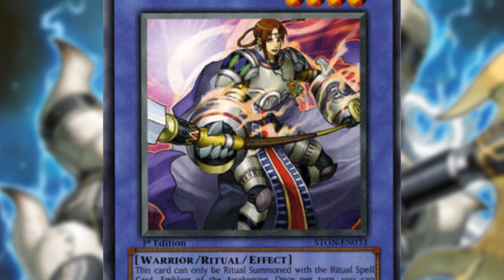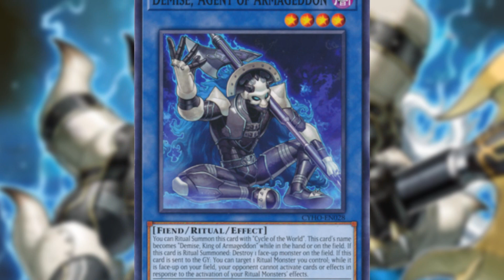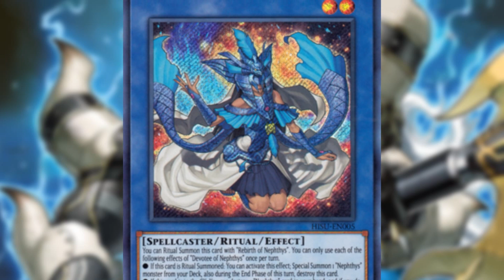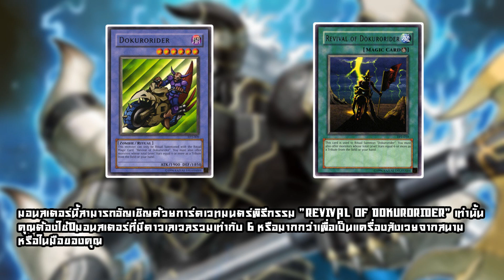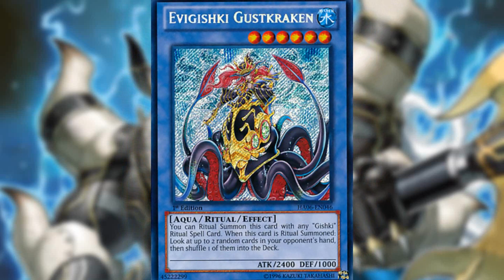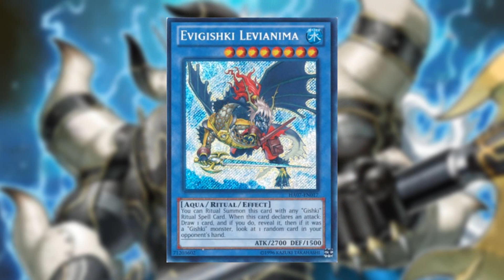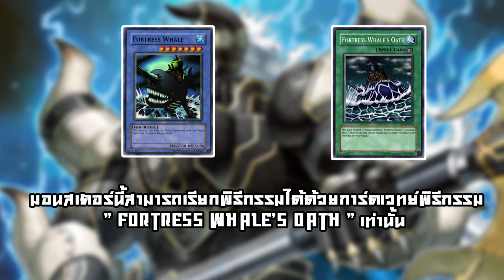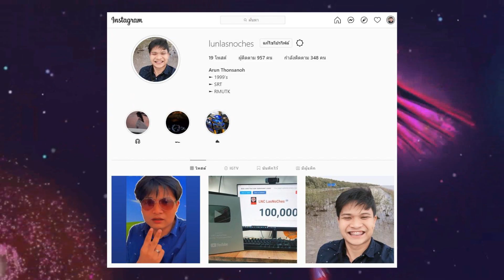รวมเหล่ามอนสเตอร์พิธีกรรม! (Ritual Monster) #2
ขอบคุณทุกคนที่เข้ามารับชมคลิปนะครับ^^

สนับสนุน Gaming Gear โดย ร้านขายคุณภาพ มีทั้ง Mouse เเละอื่นๆ
                    Fantech Thailand By Gadget Villa

 Donate ให้พี่รัน เพื่อสนับสนุนการทำช่อง LNC
ธนาคาร กสิกรไทย นาย อรัญ โทนเสนาะ
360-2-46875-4